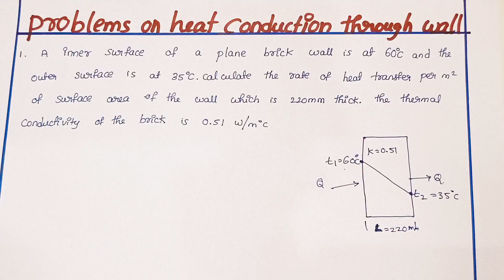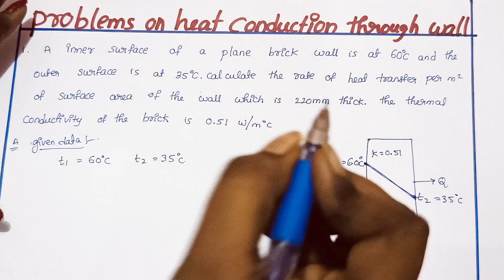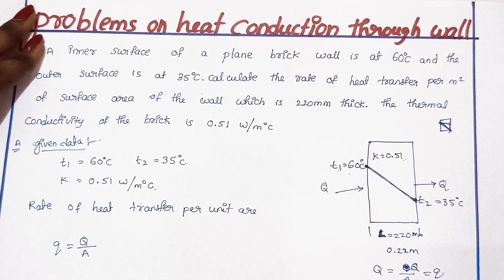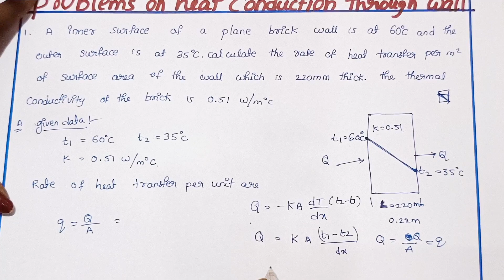PROBLEMS ON HEAT CONDUCTION THROUGH A PLANE WALL| FINDING THE RATE OF HEAT TRANSFER PER UNIT AREA|HT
ARE YOU FROM MECHANICAL ENGINEERING why are you waiting. go through my channel. watch videos my content very useful for you

IN THIS VIDEO WE ARE SOLVING PROBLEMS ON HEAT TRANSFER BY CONDUTION | PROBLEMS ON HEAT CONDUCTION THROUGH A PLANE WALL| FINDING THE RATE OF HEAT TRANSFER PER UNIT AREA|HT
FINDING HEAT TRANSFER | PROBLEMS ON MODES OF HEAT TRANSFER | FINDING HEAT TRANSFER BY USING FOURIER LAW| AREA OF THE WALL

COPY RIGHT: all the contents of this channel is made by channel owner do not use or copy any content without permission.the content which uploaded by me is truly my orignal content

mech.solutions.garage